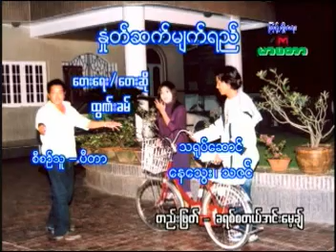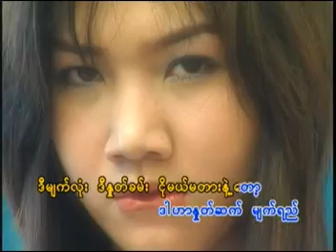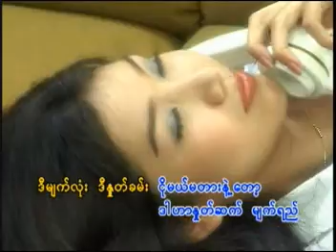lai pa - Thun Kham hla #2